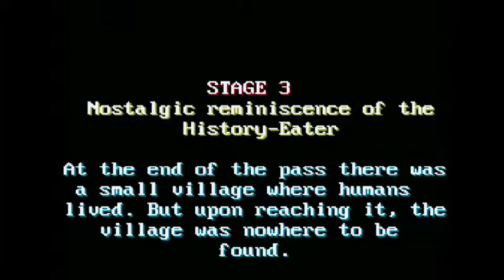TM:IN #3: Half-Beast of Knowledge and History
Stage 3 picks things up a little bit!  Balloon shenanigans, big jumps, more enemies than normal...of course, there's much more in the offing, so one had best be prepared!

Join me as I give the music a listen, waste hits and time, dodge the flames (mostly), gain a few moments of flight, run into something in midair, and bounce around for success.

(Recorded 3/13/14)